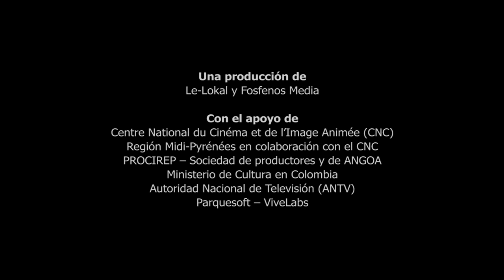HECHO EN VILLAPAZ Trailer Maria Isabel Ospina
Documentaire en Compétition, Festival Biarritz Amérique Latine 2014